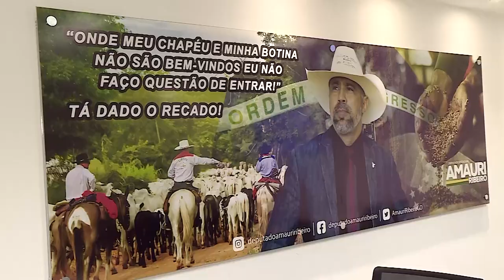Direto do Gabinete - Dep. Estadual AMAURI RIBEIRO (UB)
Vamos conhecer um pouco dos 41 Deputados da 20ª Legislatura da Assembleia Legislativa
de Goiás?
Visitamos o Gabinete do parlamentar Amauri Ribeiro do União Brasil (UB), terceiro secretário da Assembleia Legislativa e eleito com mais de 35 mil votos para seu segundo mandato como deputado estadual na Casa.
Ele recebeu a repórter Emanuelle Winder e equipe TV Alego em seu gabinete, na nova sede da Alego para falar acerca de projetos atuais, principais bandeiras, sua trajetória política.

Casado, pai de três filhas, Amauri Ribeiro, é natural de Trindade e se mudou para Piracanjuba aos 10 anos. Trabalhou toda a infância e parte da juventude na roça, onde foi vaqueiro, peão tirador de leite, inseminador bovino. Aos  20 anos, com as economias obtidas com o trabalho realizado na roça, comprou um comércio e trabalhou em Piracanjuba até se ingressar na vida política.

Em 2008 foi eleito vereador e se tornou prefeito do município em 2012. Foi um vereador aguerrido e cumpriu sua missão ao pé da letra. Em 2012, através de uma chapa puro sangue, foi eleito prefeito de Piracanjuba. Amauri assumiu a Prefeitura com os salários dos servidores e aposentados atrasados, com a cidade destruída, suja e com dívidas milionárias a fornecedores. Fez uma gestão limpa, honesta e transparente, sem o apoio da Câmara Municipal de Vereadores e, ao final de sua gestão, deixou R$ 6 milhões nas contas públicas, em dinheiro na conta do administrativo, Fundeb, verbas específicas, emendas e entre outras. E mesmo com 83% de intenção de votos preferiu não se candidatar à reeleição.

De 2016 a 2018 se dedicou a cuidar de seus negócios e após um clamor da população, tanto de Piracanjuba quanto das cidades vizinhas, se candidatou a deputado estadual, foi eleito com 24.922 mil votos.